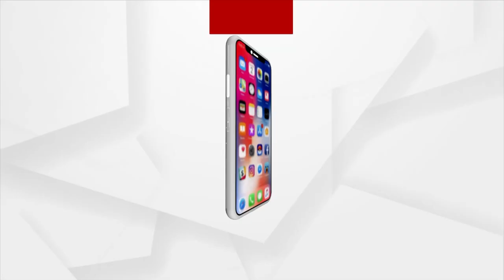Police To Freezes Bank Accounts Of Ollywood Singer Sourin Bhatt